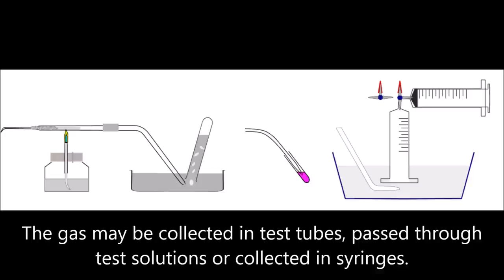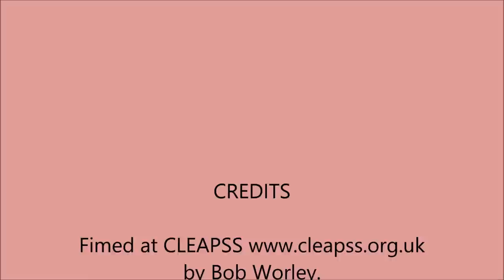Propene preparation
A microscale version of the preparation of propene